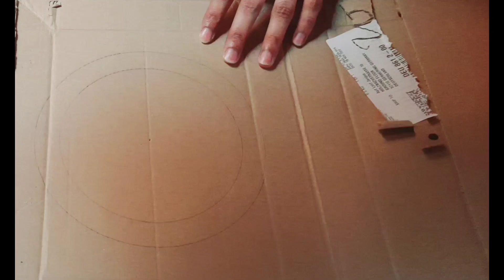Beautiful DIY Wind Chime||wall hanging craft idea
it's a very simple and easy craft with paper and cardboard
everyone can make this Beautiful crafting things to decorate your home
how to make doorbell
home decoration ideas
paper craft
side door hanging idea
door hanging bell